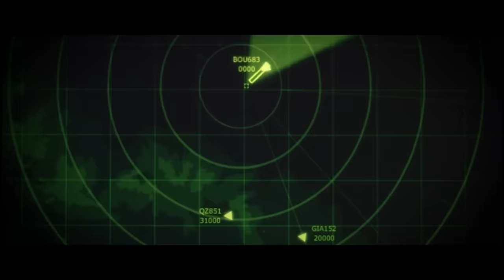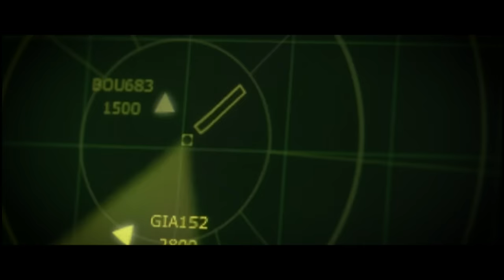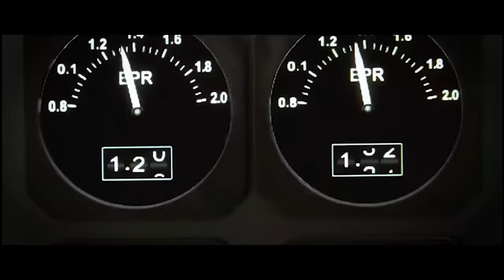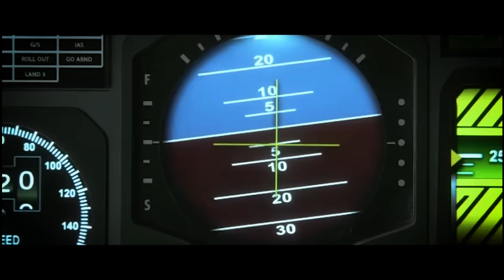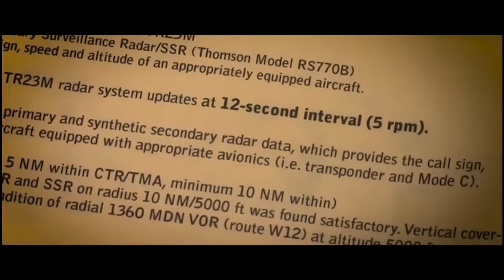Kecelakaan Pesawat Garuda Jatuh di Sibolangit, 234 Penumpang Gugur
Garuda Indonesia Penerbangan GA 152 adalah penerbangan Jakarta - Medan dengan pesawat Airbus A300-B4 yang jatuh di desa Buah Nabar, kecamatan Sibolangit, Kabupaten Deli Serdang, provinsi Sumatra Utara, Indonesia (sekitar 32 km dari Bandara Polonia dan 45 km dari kota Medan) saat hendak mendarat di Bandara Polonia pada tanggal 26 September 1997. Kecelakaan ini menewaskan seluruh penumpang di dalamnya yang berjumlah 234 orang (222 penumpang dan 12 awak) dan hingga kini merupakan kecelakaan pesawat terburuk dalam sejarah Indonesia.[1] Saat kecelakaan terjadi, kota Medan sedang diselimuti kabut asap tebal akibat pembakaran hutan.